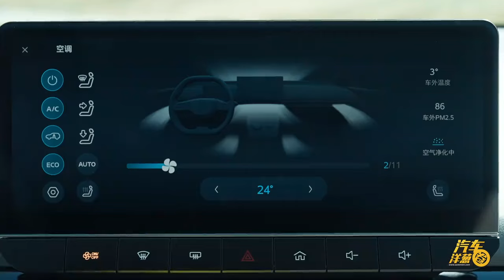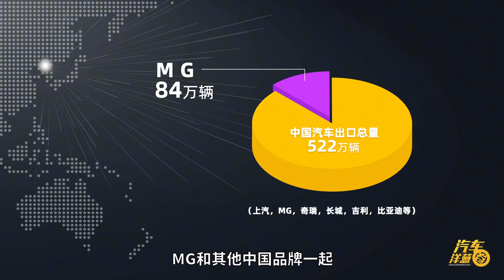欧洲人也认可的中国电车！它开起来有多爽？